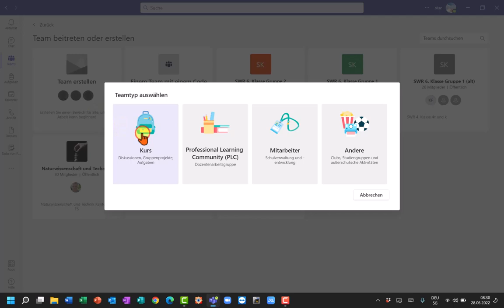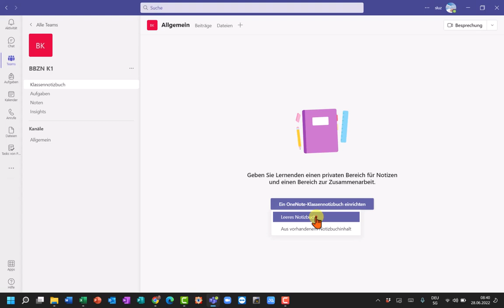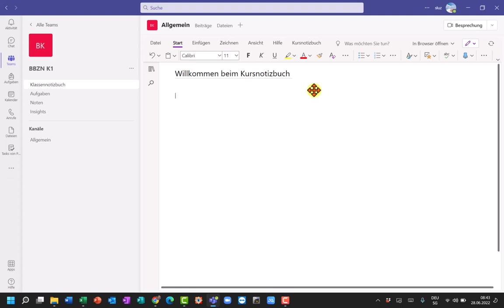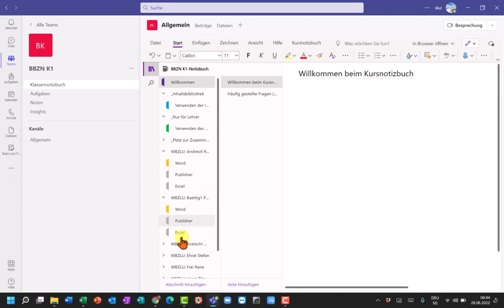01 Klassennotizbuch erstellen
Im Teams können OneNote Notizbücher als Klassennotizbuch verwendet werden.